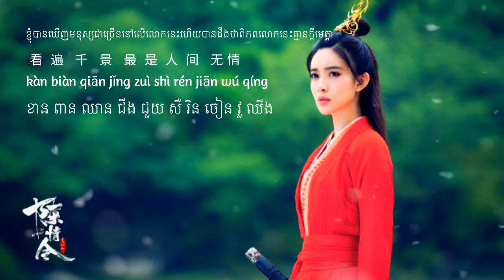(បទចិនបកប្រែខ្មែរ) 疏林如有诉 by 高秋梓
Chinese Song Name: Shu Lin Ru You Su 疏林如有诉
English Tranlation Name: Thin Forest If There Is A Complaint
Chinese Singer:  Gao Qiu Zi 高秋梓
Chinese Composer: Zhong Wu Yi 钟乌衣
Chinese Lyrics:  Chen Yi Ming 陈亦洺

TK : hanleina

👉💥សុំទោសរាល់វិឌីអូបកប្រែជាភាសាខ្មែរទាំងអស់ បើកន្លែងណារំលងពាក្យឬភ្លេចយើងខ្ញុំសូមអាយ្យាស្រ័យជាមុន បើបកទៅអ្នកស្តាប់មិនយល់អត្ថន័យនៃបទណាមួយ សូមជួយខំមិននៅខាងក្រោមវិឌីអូរបស់យើងខ្ញុំផង ដើម្បីងាយស្រួលកែនៅវិឌីអូក្រោយទៀត អរគុណសម្រាប់ការទស្សនា នឹងចូលចិត្ត💜💜💞✴️✅✔✔

💥✔️🧡✮សូមស្វាគមន៍ការចូលមកកាន់ឆានែលយើងខ្ញុំ✮💥✔️🧡

☞💥✔️🧡 (យើងខ្ញុំសូមអភ័យទោសចំពោះវីដេអូណាដែរទាក់ទងទៅនឹងកម្មសិទ្ធិបញ្ញា បើសិនជាម្ចាស់កម្មសិទ្ធិមិនពេញចិត្តនឹងការ Upload របស់ឆានែលយើងខ្ញុំ ម្ចាស់កម្មសិទ្ធិស្នើឲ្យយើងខ្ញុំ លុបវីដេអូនៅបាន ដោយគ្រាន់តែ Comment ផ្នែកខាងក្រោមនៃ Videos ) សូមអរគុណ !! 💥✔️